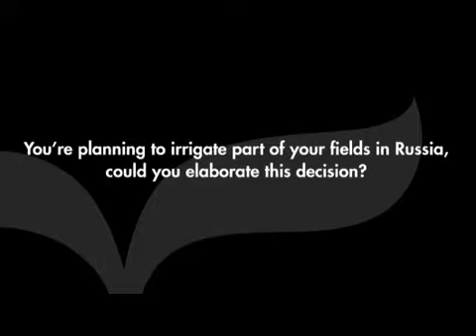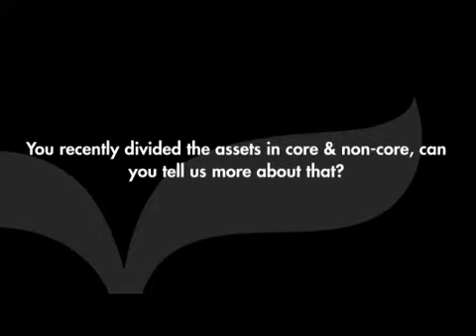Trigon Agri - Interview with CEO Ülo Adamson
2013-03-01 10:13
Trigon Agri's CEO Ülo Adamson answers questions about the highlights in the Q4-report, the plan to start irrigating part of the fields in Russia, the decision to divide the assets into core and non-core, the company's medium-term targets and also comments on the current outlook for the fields.